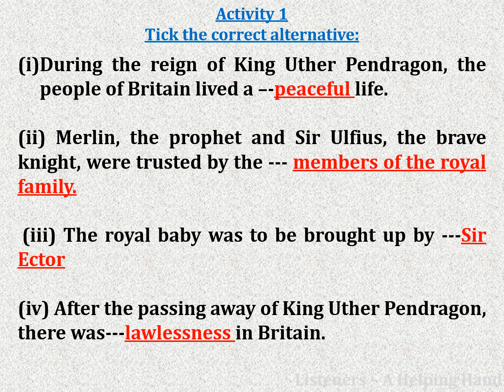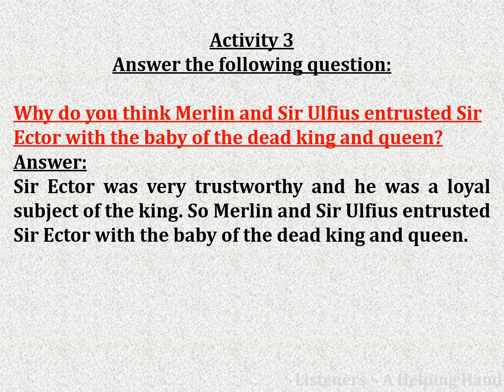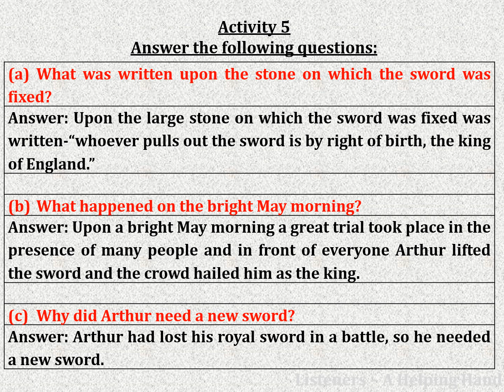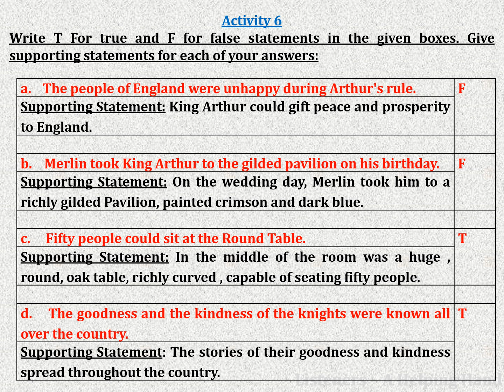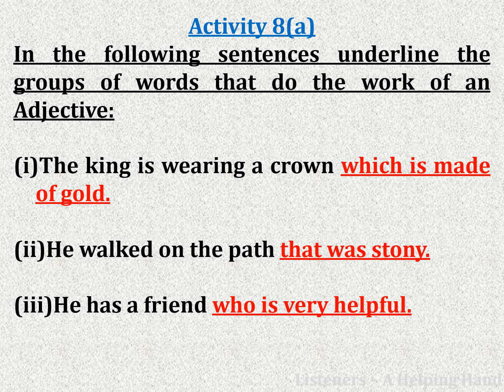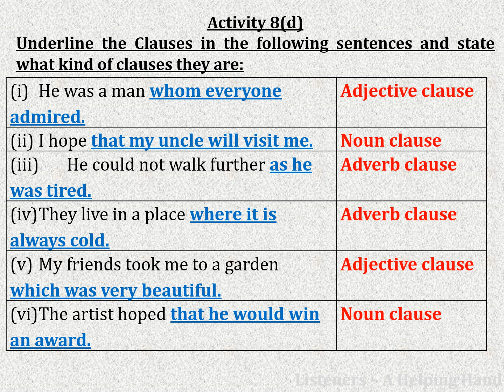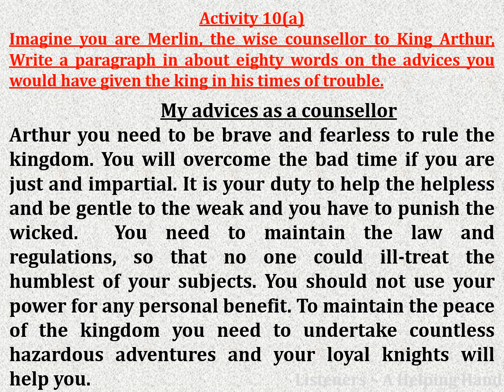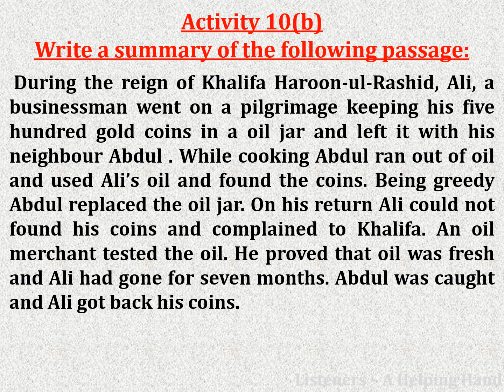A King's Tale // All Solved Activities // Class 8 // Lesson 7